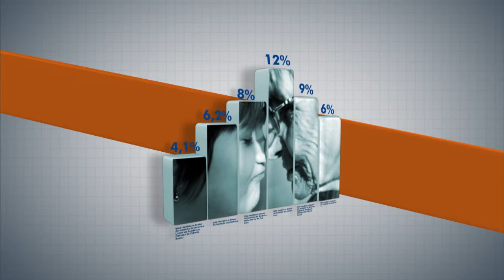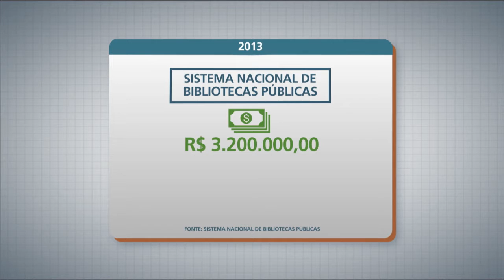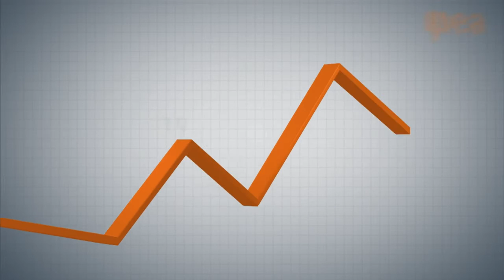Ipea debate o futuro das bibliotecas no Brasil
PANORAMA IPEA - 21.03.16: Panorama Ipea desta semana discutirá o futuro das bibliotecas no país. Um dos convidados para falar sobre o assunto é Jhonatan Divino Ferreira dos Santos, técnico de Desenvolvimento e Administração do Ipea.